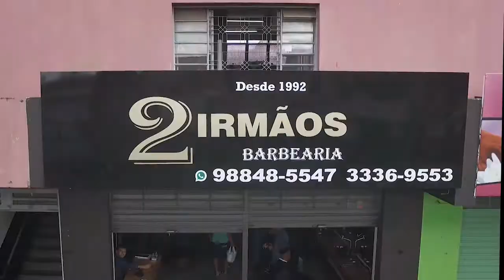2 Irmão Barbearia (Marchesin FIlmes)